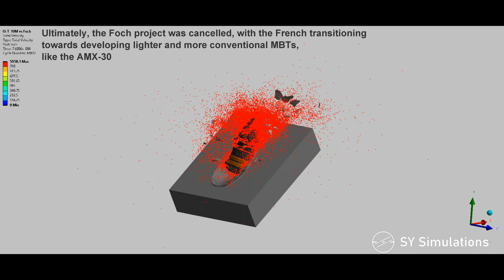THE MOST HEAVILY ARMOURED TANK DESTROYER | T-10M vs AMX-50 Foch | Armour Penetration Simulation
The simulation presents the most powerful Soviet tank shell of the 1950's impacting the upper frontal armour of the French AMX-50 Foch experimental tank destroyer, from 250m.

The 122mm BR-472 Armour-Piercing Capped Ballistic-Capped (APCBC) projectile, fired by the T-10M, was the most powerful tank shell the Soviets had access to, until HEAT and sub-calibre rounds became available in the 1960's. The BR-472 projectile has been modelled with variable hardness, increasing from the base to the nose.

The AMX-50 Foch featured an extremely thick upper glacis, being 180mm @55°. It has been modelled as 250BHN RHA.

Amazing Thumbnail Artwork From: Warthunder